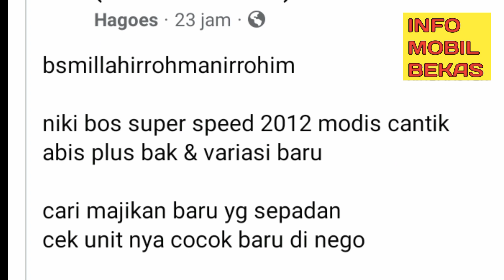DI JUAL TRUK CANTER SUPER SPEED MODIS CANTIK 2012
bsmillahirrohmanirrohim

niki bos super speed 2012 modis cantik abis plus bak & variasi baru

cari majikan baru yg sepadan
cek unit nya cocok baru di nego

silakan telfon bagi anda yg serius